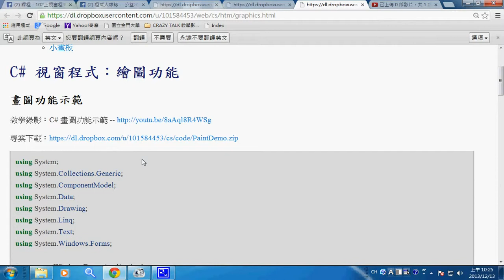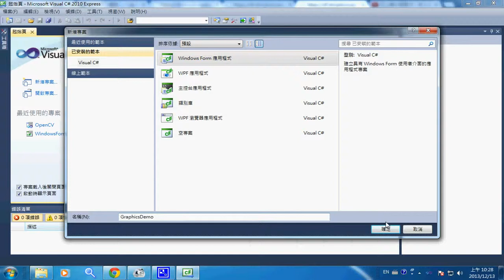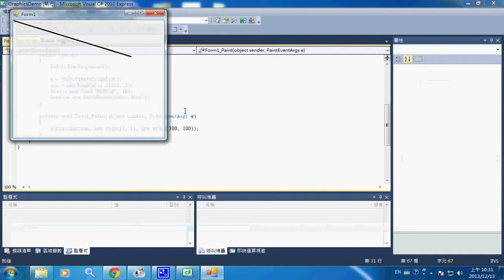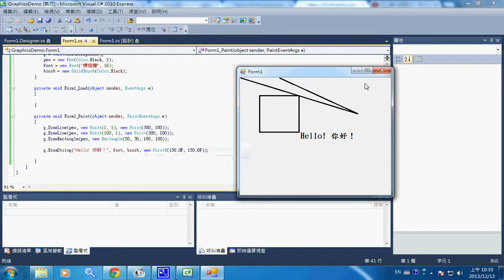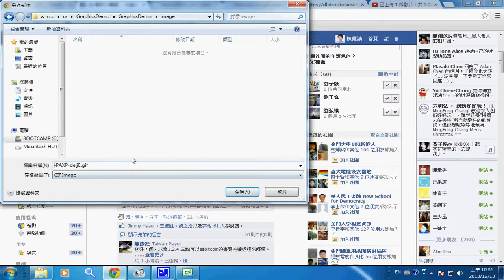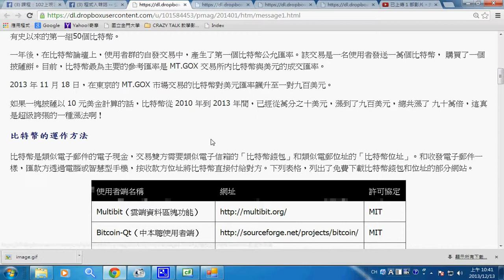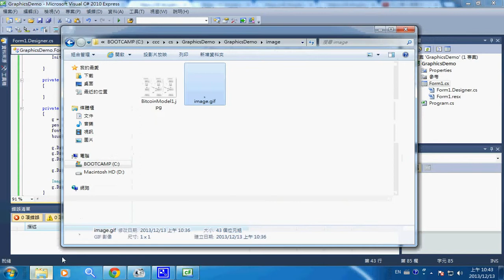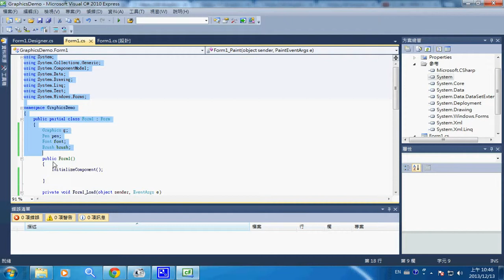視窗程式：繪圖功能 -- csPaintDemo